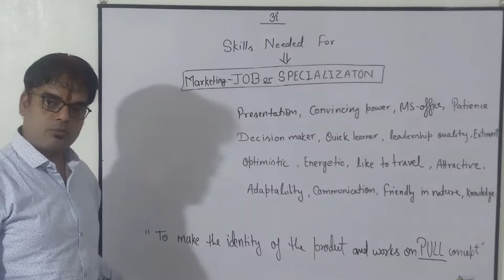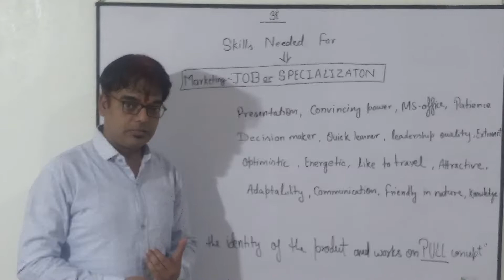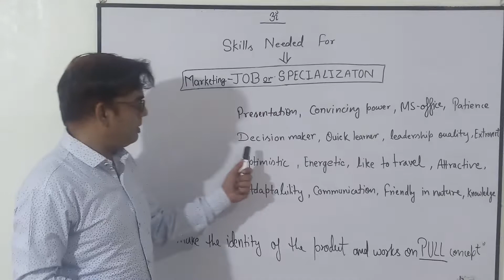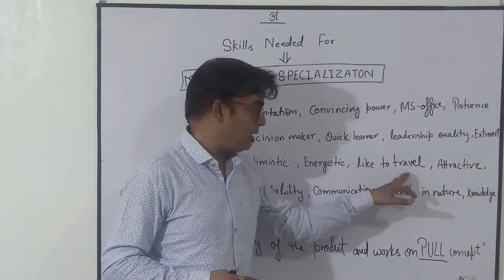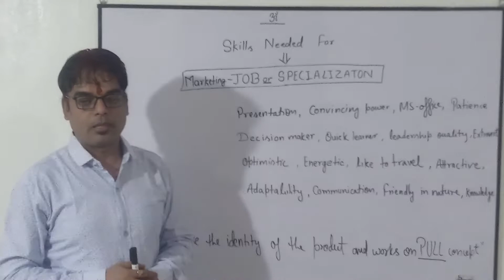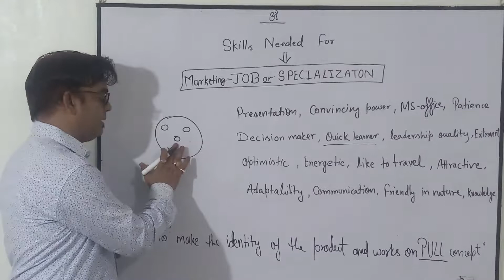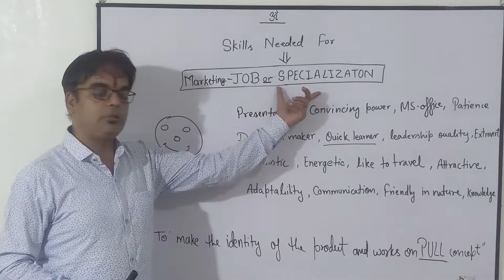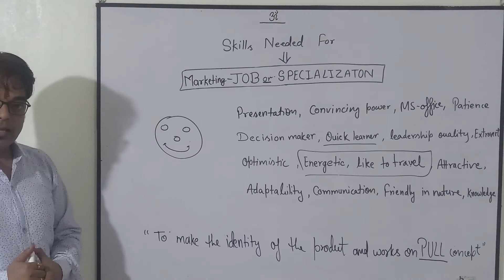WANT TO GET SUCCESS IN MARKETING JOB ?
PLANNING FOR MARKETING JOB OR SPECIALIZATION ?